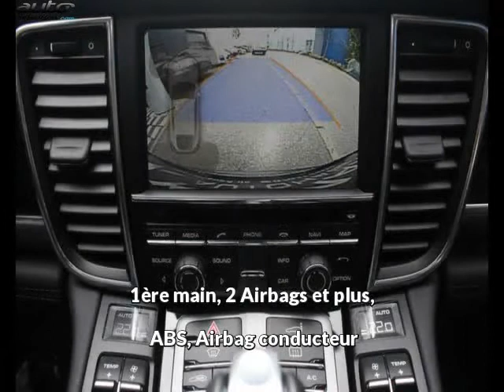Porsche panamera occasion visible à Beaupuy présentée par Lb automobiles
Cette Porsche panamera occasion disponible à Beaupuy dans le 31 est mise en vente par Lb automobiles - 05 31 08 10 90 - tous les détails sont